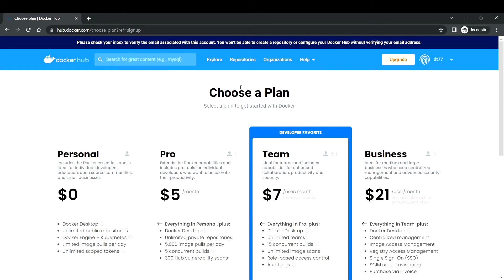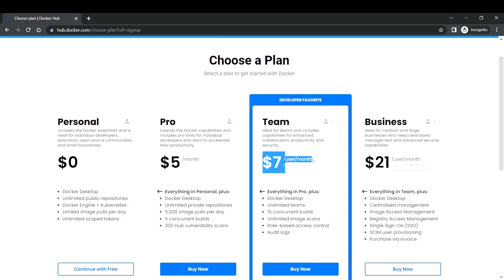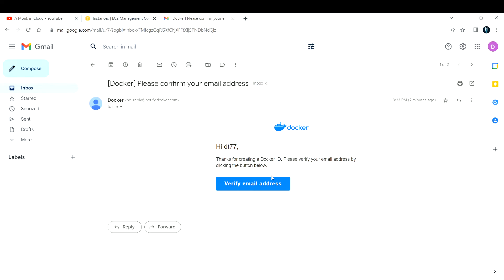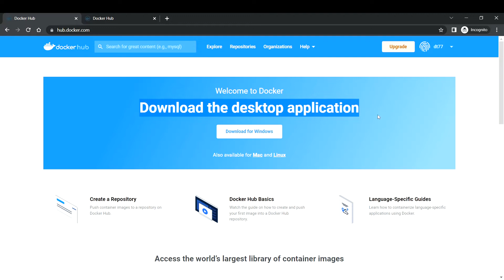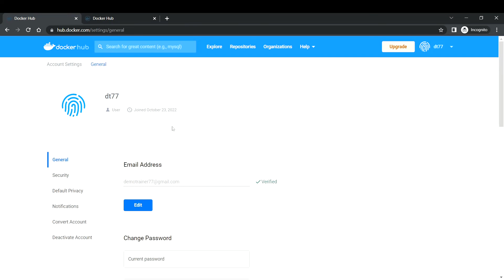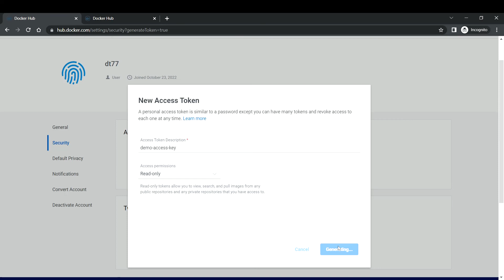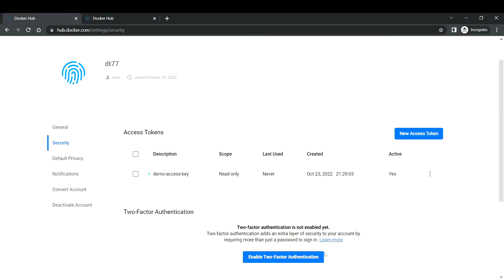How to Create Docker Hub Account and Create Access Tokens | Docker Tutorial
Hi Learner,
In this video we will learn How to Create Docker Hub Account and Create Access Tokens

Regards,
A Monk in Cloud